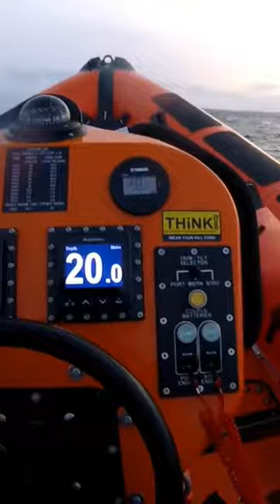On board Poole RNLI Atlantic 85 during a search for two paddleboarders